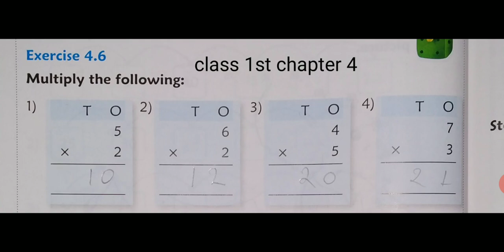Maths class 1st chapter 4 exercise 4.4 topic multiplication the following